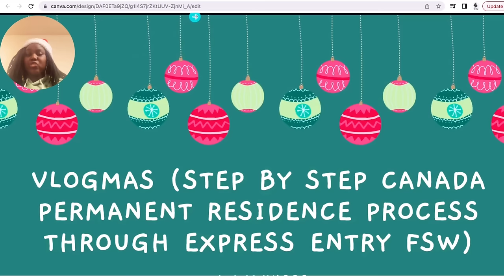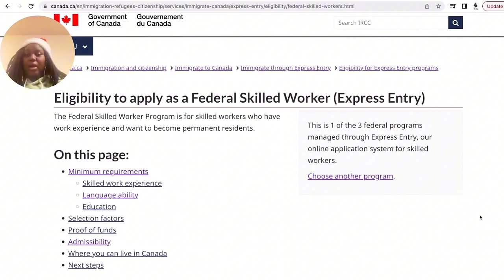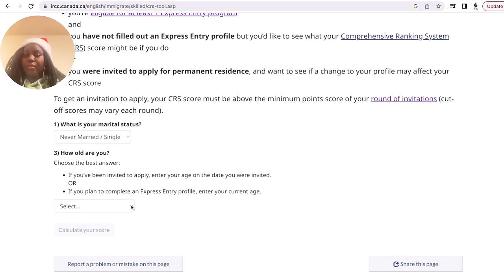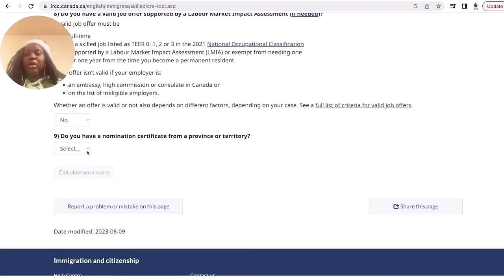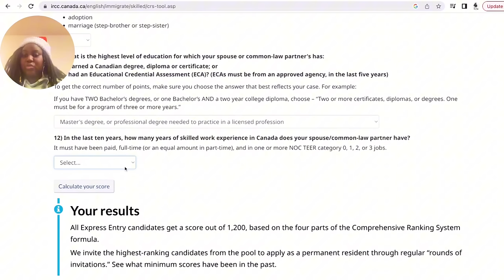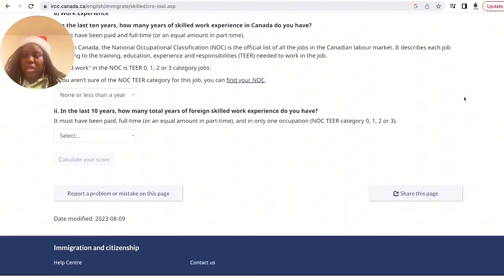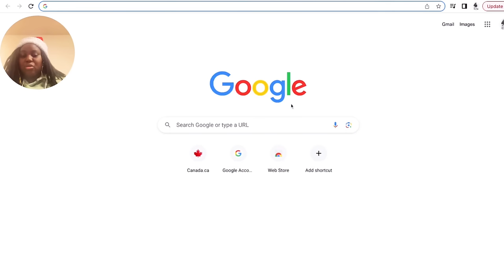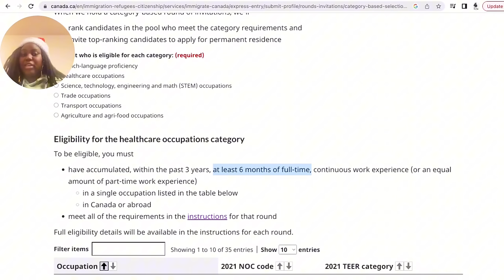Are you eligible for Canadian PR? Discover the step-by-step process - VLOGMAS DAY 1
Hi guys 🤎

Welcome to the VLOGMAS series!!! For the first 10 days i am going to do a step by step process of applying for the Canadian Permanent Residence. From day 11-25 we will do our regular schemugular vloggy vlog getting ready for our first Christmas in Canada. A total of 25 vlogs!!!

Sub Count: 769
Goal: 1,000
Watch hours: 3003
Goal: 4000